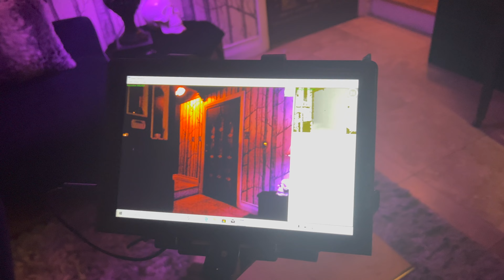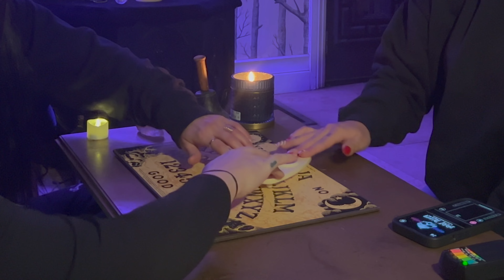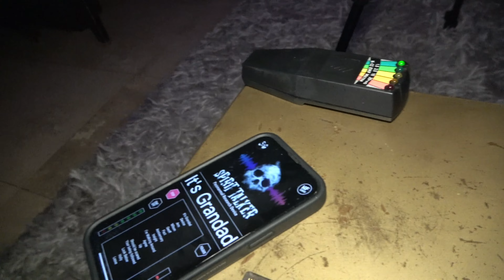NIGHT 2 | Deceased loved ones make contact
Part 2 of the Cursed Witch Cabin is on another level. Victor is gone and the girls are still being haunted by the witch, weird sounds around the house, flashing lights, deceased loved ones coming through to protect the girls. This was one of the most emotional and intense investigations.

for more of   @Kelsi Davies     check out her youtube! She lots and lots of awesome videos!